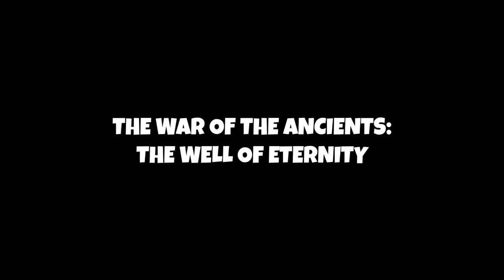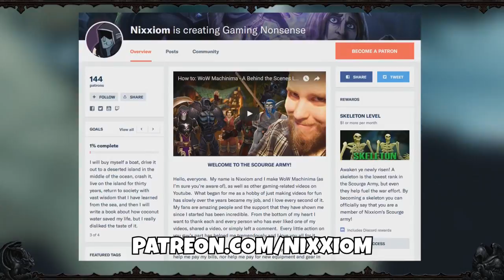My 5 Favorite World of Warcraft Books!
Because reading is fun!

Video made by, Nixxiom